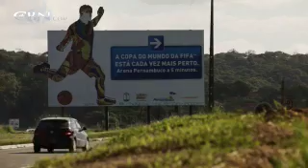Brazil's Sex Trafficked Kids Caught in Web of Crime - CBN.com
Tourists come to northeastern Brazil to take advantage of its beautiful beaches, colonial architecture, and rich history. Tragically, some also come to take advantage of Brazil's children... The Christian Broadcasting Network CBN